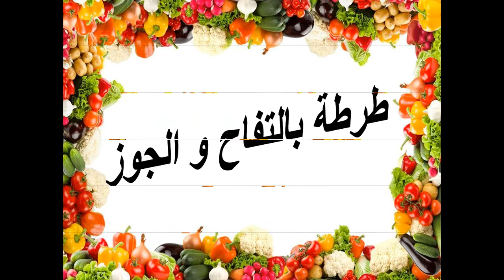شهيوات ريحانة كمال طرطة بالتفاح و الجوز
طرطة بالتفاح و الجوز
للمزيد اضغط على الرابط